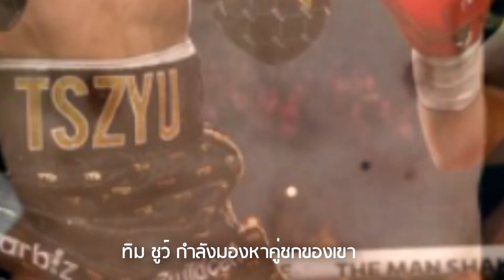ล่าสุด! ทิม ชูว์ แชมป์โลก WBO จูเนียร์มิดเดิ้ลเวต กำลังมองหาคู่ชกคนใหม่ ว่าจะเป็นใครกันแน่?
คลิปนำเสนอ ล่าสุด! ทิม ชูว์  แชมป์โลก WBO จูเนียร์มิดเดิ้ลเวต กำลังมองหาคู่ชกคนใหม่ ว่าจะเป็นใครกันแน่?
Cr NEWS & Images: boxrec.com / Limit/WBO Boxing